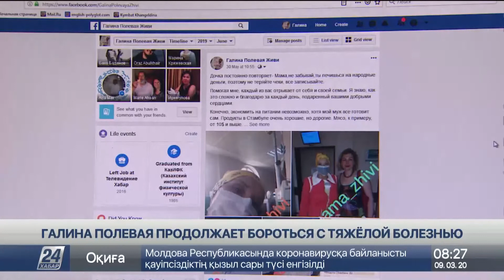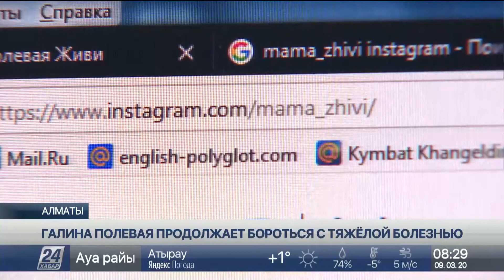Главная победа впереди: Галина Полевая вернулась после лечения в Турции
Надежды, которые оправдались, и мечты, которые сбываются. Известный казахстанский журналист Галина Полевая вернулась после долгого лечения в Турции, сообщает корреспондент «Хабар 24».

Три года назад у спортивного комментатора обнаружили рак. На просьбу помочь в сборе средств для проведения дорогостоящей операции откликнулись тысячи казахстанцев. И хотя сейчас её продолжают мучить страшные боли, домой наша коллега вернулась совсем в другом состоянии. Она понимает, надежда на выздоровление есть.